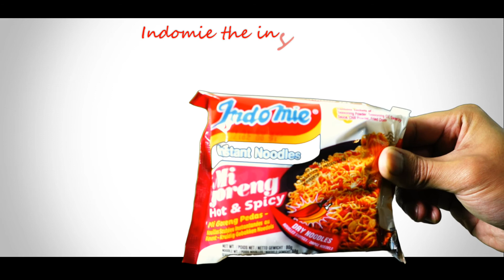My first Indomie commercial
Indomie commercial for fun. Doing crazy stuff again.